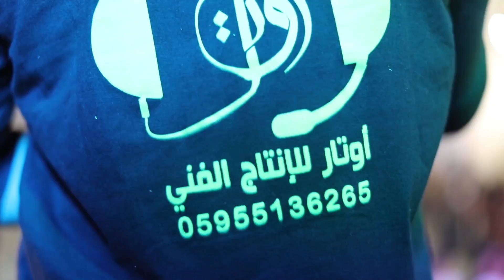حداية نارية للشعار اكرم البوريني وصهيب الجماعيني وصالح رباع وفيصل دواس حفل زفاف محمد قاسم سليمان عجة